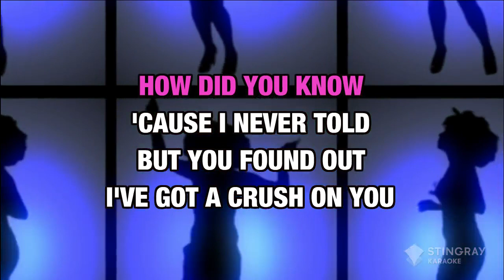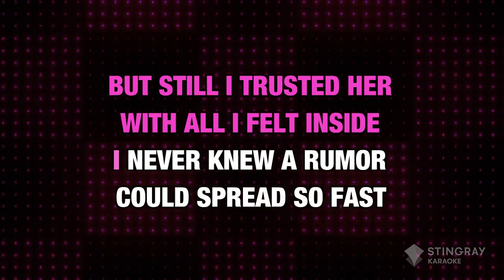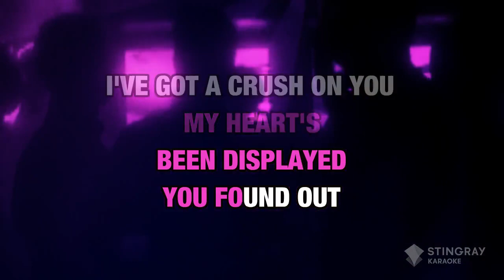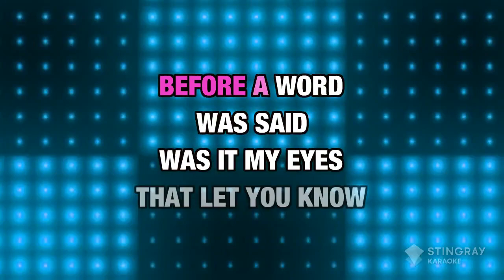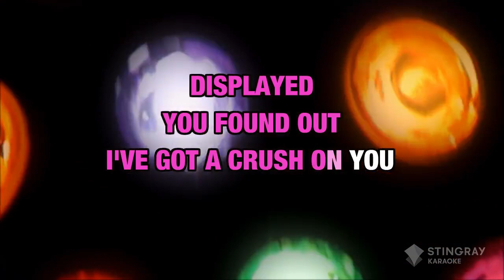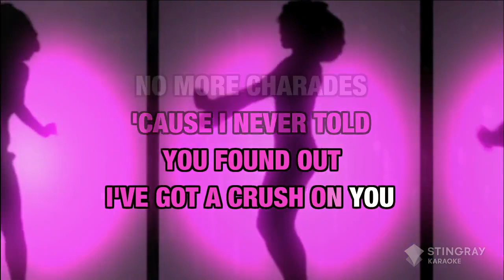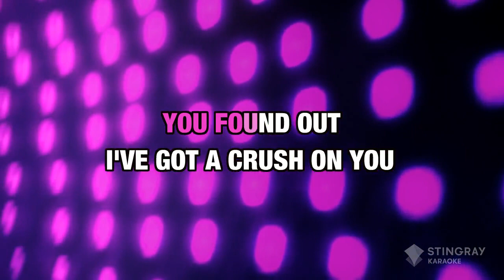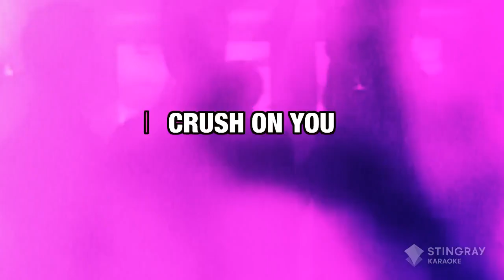The Jets- Crush On You [Karaoke Version]